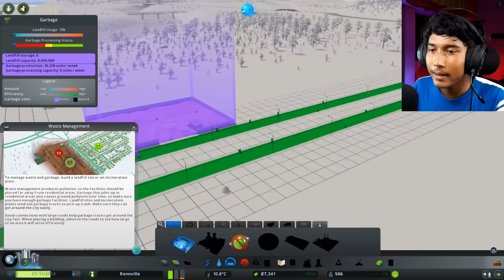I BUILD MY OWN CITY - CITY SKYLINES GAMEPLAY | Narin The Gamer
Today I’m playing City Skylines.